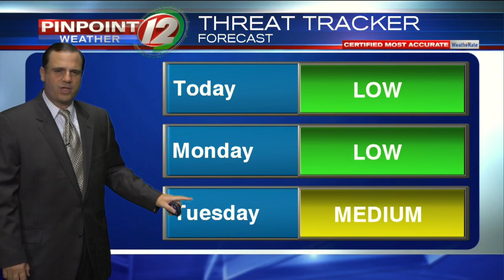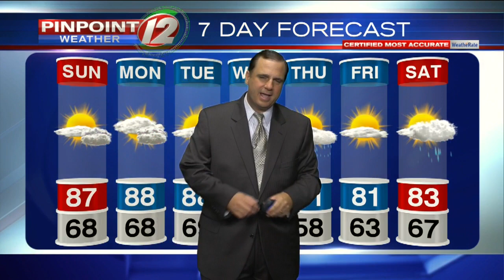Pinpoint Weather 12 Forecast